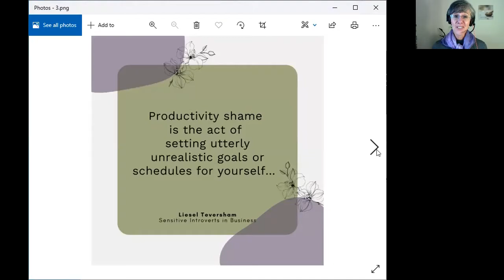Do you have Productivity Shame?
It's a term that's used to describe putting far too much on your plate, and then blaming yourself for not being able to do it all.

If you're a business owner, you can more than likely identify with this. It's not easy to wear so many hats. There's always more to do, more tasks left than time at the end of the day or week.

That's the way it is, yet the shame, blame, or over-work that can happen as a result, is not healthy.

Join me in this video for a bit of EFT tapping for productivity shame.